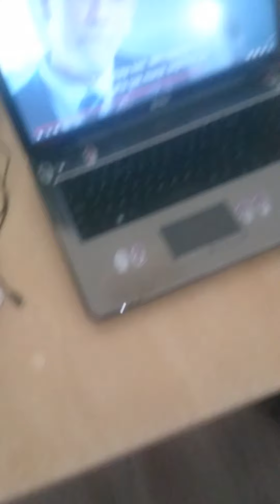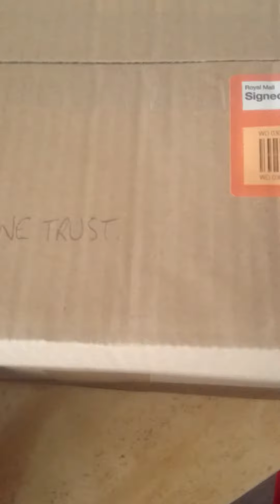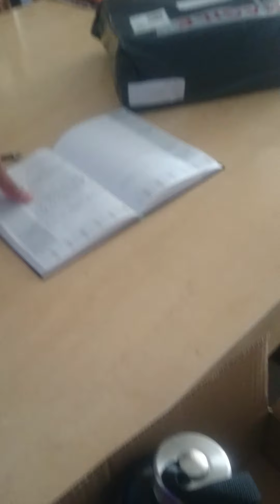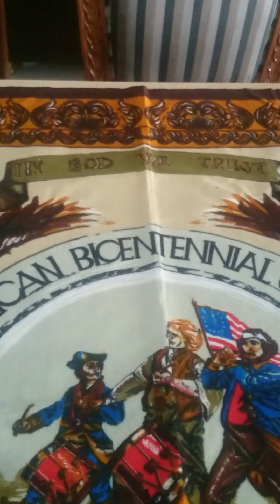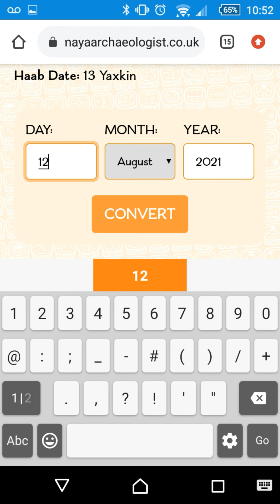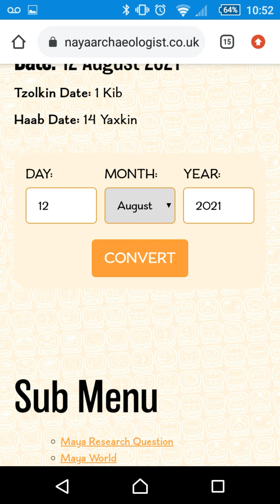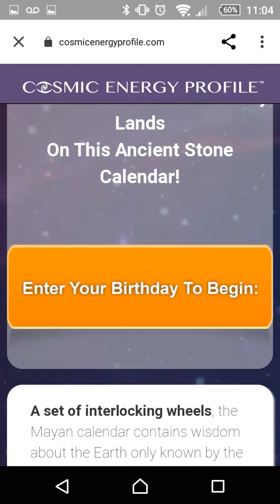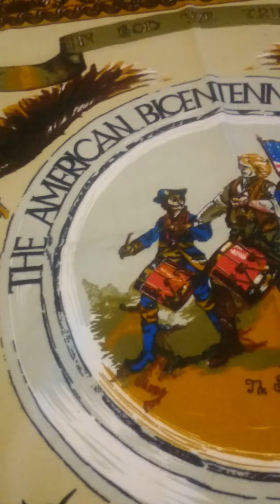Good morning a miracle. America lol. Peace, fortune any union may be fun but are no joke.